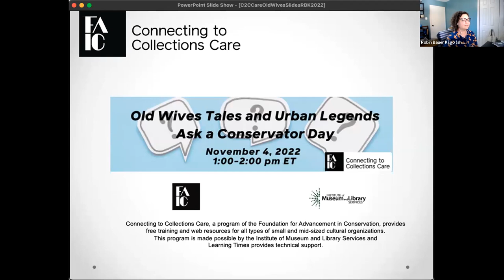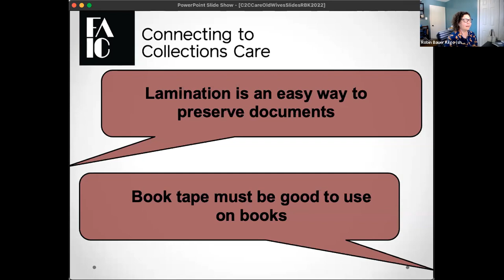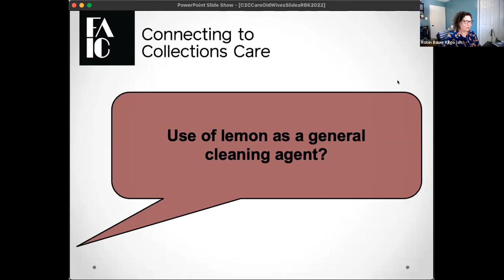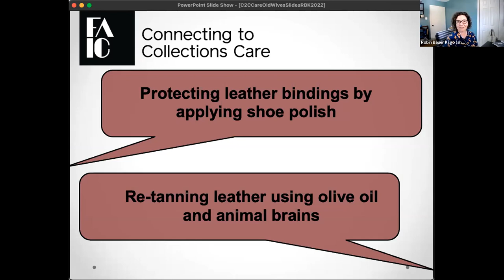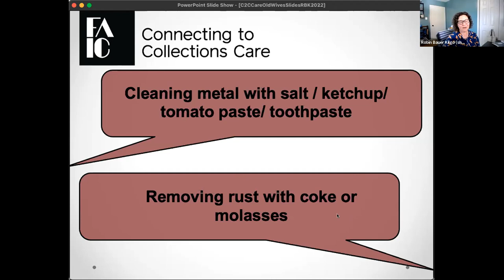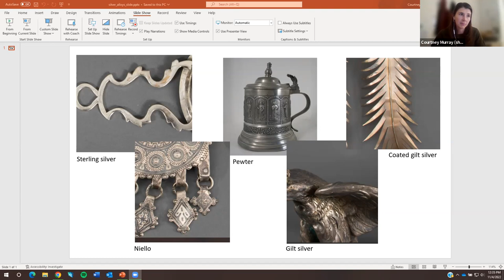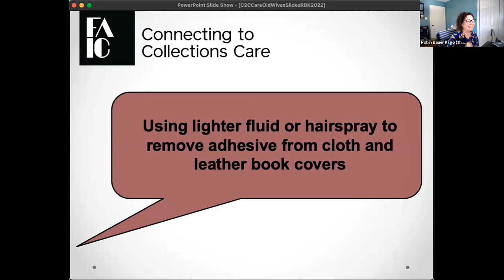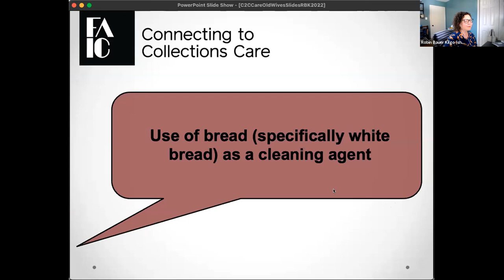C2C Care Old Wives Tales and Urban Legends Ask a Conservator Day Webinar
Can you clean paintings with bread? What about lemon juice for cleaning books or mayonnaise on porcelain? On this annual Ask A Conservator Day we are looking to the C2C Care Community to bring forth any unusual cleaning or collections care methods they have heard over the years for our panelists to discuss.

Panelists
Heather Galloway is the founder and owner of Galloway Art Conservation located in Cleveland.  She is a peer-reviewed Fellow in the American Institute for Conservation (AIC). She has served on AIC’s Education and Training Committee for since 2009 and has acted as its chair since 2015. She is on the Advisory Group for the Foundation of the AIC’s program Connection to Collections Care, a website and online community designed to assist smaller cultural institutions in caring for their collections.

Courtney Murray joined the Midwest Art Conservation Center (MACC) in 2017, coming from the Denver Art Museum where she worked with an encyclopedic collection of three-dimensional objects. Prior, she completed fellowships and internships at the Royal British Columbia Museum, Toledo Museum of Art, Michael C. Carlos Museum, Smithsonian National Museum of the American Indian, and the Indianapolis Museum of Art. At MACC, she is responsible for the design and implementation of in-depth conservation treatment on a wide range of structures and materials, ranging from archaeological artifacts to contemporary art. She has particular interest in large-scale public art, polychromed wood, industrial coatings, and materials science. Courtney holds a Master of Science in Conservation from the Winterthur/University of Delaware Program in Art Conservation and a Bachelor of Arts in Chemistry from Emory University. She is a Professional Associate member of the American Institute for Conservation, a member of the International Council of Museums-Committee for Conservation and is OSHA 30-hr certified for the construction industry.

Sarah Norris is Assistant Professor of Practice in Library and Archives Conservation and Preservation at the University of Texas School of Information.  Previously, she was conservator at the Texas State Library and Archives Commission, where she established the conservation lab.  She is a Fellow in the American Institute for Conservation, and a member of the International Institute for Conservation and the Society of American Archivists.  Current projects focus on climate resilience and disaster preparedness for cultural heritage collections.  Her research has been published in the Journal of the American Institute for Conservation and the Association of Recorded Sound Collections Journal.  She’s also online at conservation.ischool.utexas.edu.